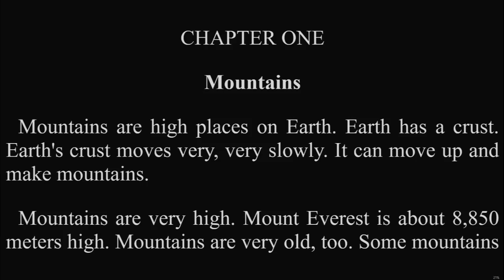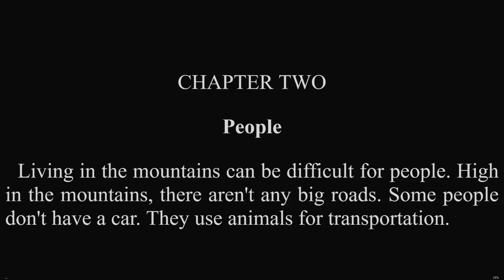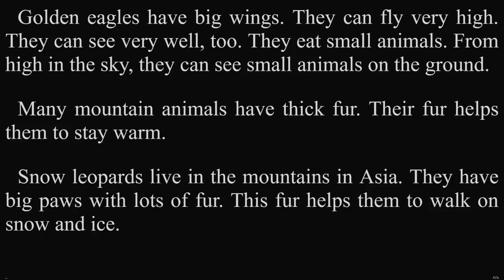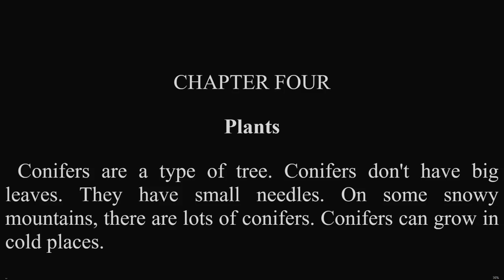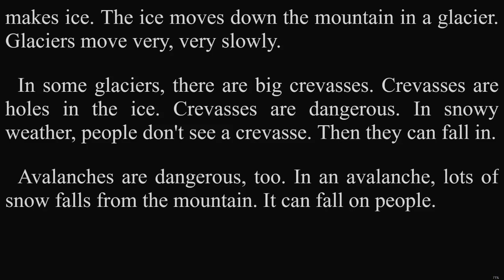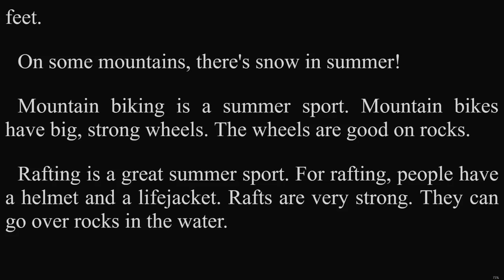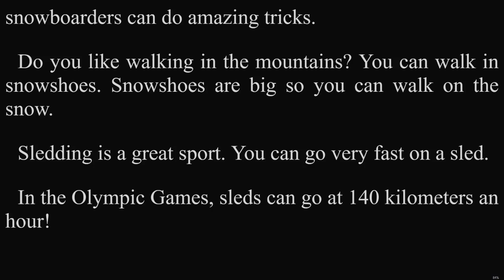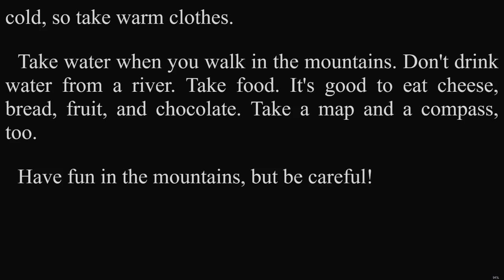Nghe truyện ngắn tiếng anh | Listening Enghlish short story | In the mountains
Truyện ngắn học tiếng anh cho người mới bắt đầu, chậm, dễ nghe

crust : lớp vỏ
Volcanoes : núi lửa
dangerous: sự nguy hiểm
terraces : ruộng bậc thang
fur: lông thú
leopards : con báo
paws : bàn chân
Alpacas : 1 loài lạc đà ở nam mỹ
Conifers : cây lá kim
needles: kiêm
buds: nụ
glacier: sông băng
crevasses: kẻ hở, chỗ nứt
Avalanches : tuyết lỡ
Rafting : đi bè
Snowboarding : trượt tuyết